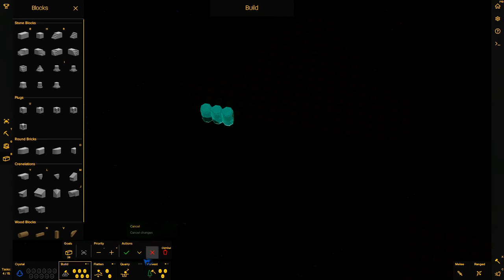Let's Play Castle Story 100 - Mangel an Dreck (Deutsch)